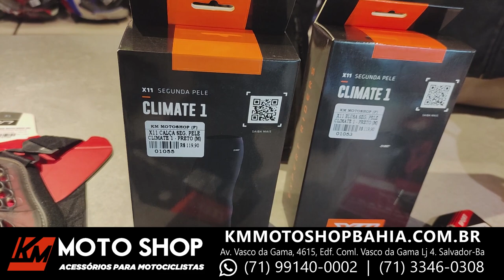Dinheiro Não é Problema - Capacete LS2, Jaqueta, Calça, Luva e Bota Apinestars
Black Boots
Calçados com estilo, conforto e segurança